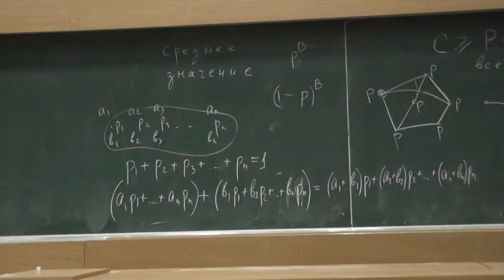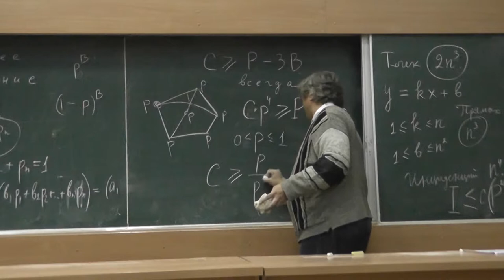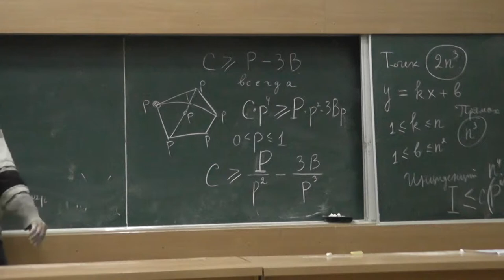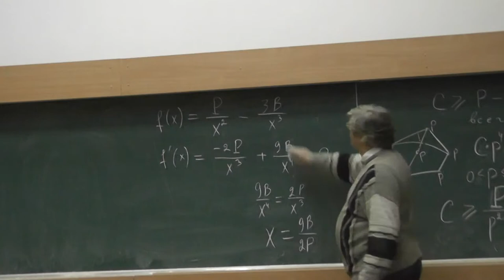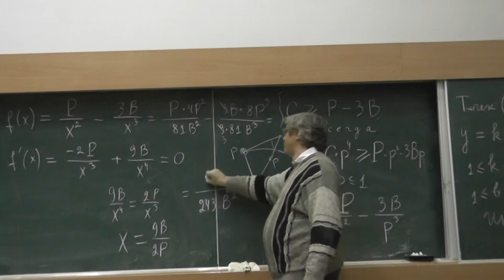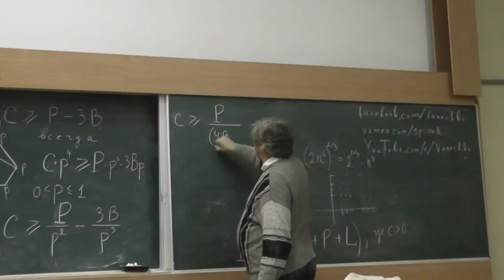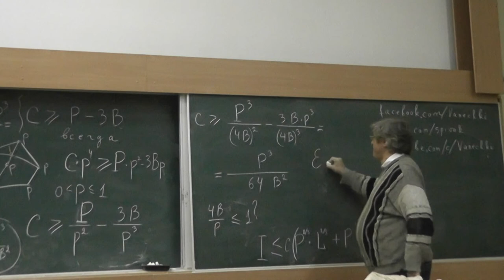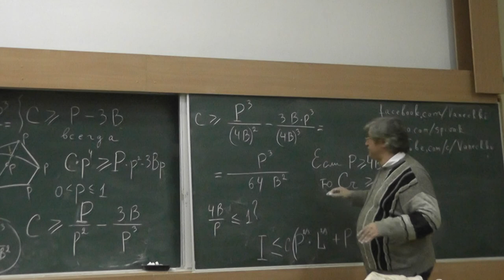21 Два доказательства неравенства о числе пересечений